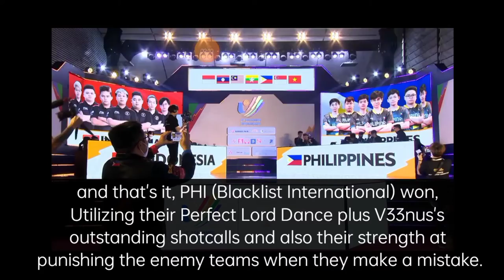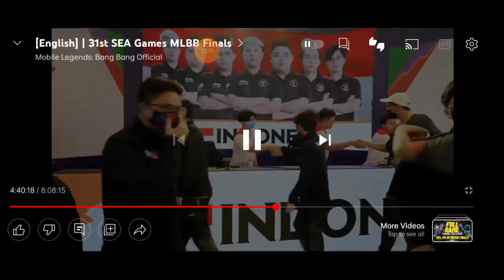PHI vs INA 31st SEA Games - Final Moments analysis | Let's break it Downy ep.1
In this video, I will breakdown the final moments of PHI vs INA Game 4 at 31st SEA Games.